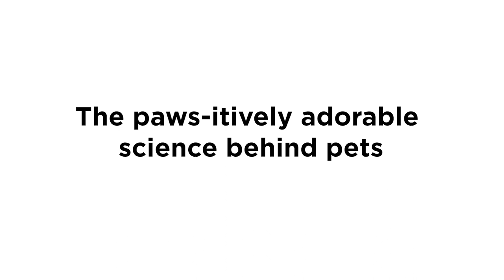Cats & Dogs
The exhibition with the paws-itively adorable science behind pets!